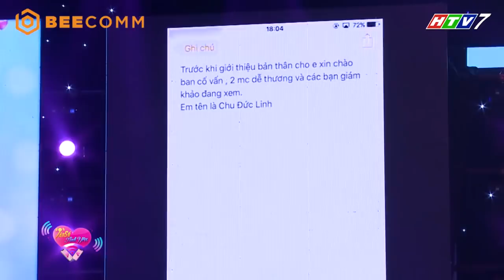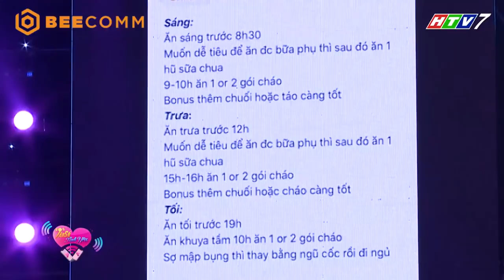Trai đẹp "thả thính" làm Lê Giang ngất ngây, đòi cướp người về luôn 😂